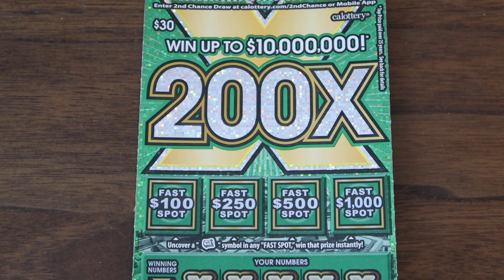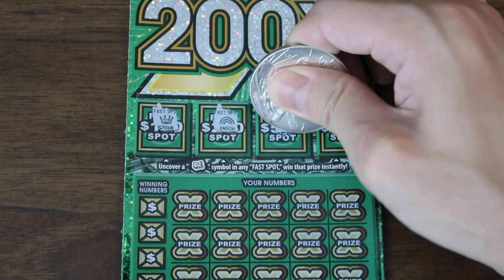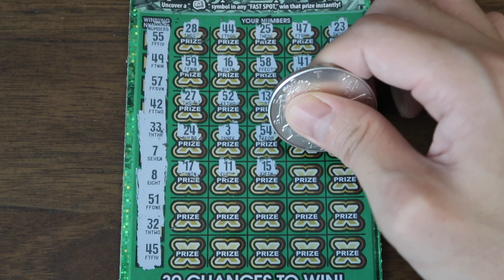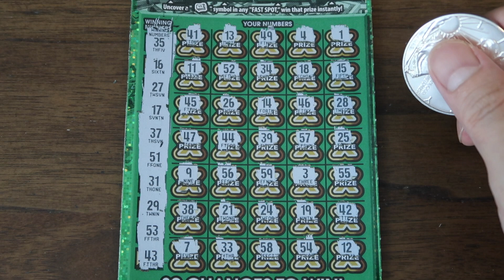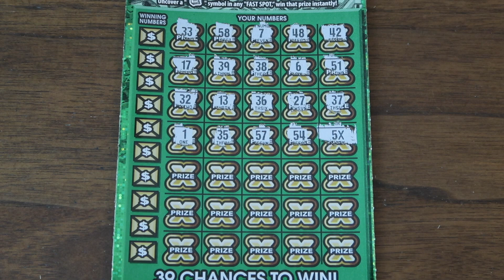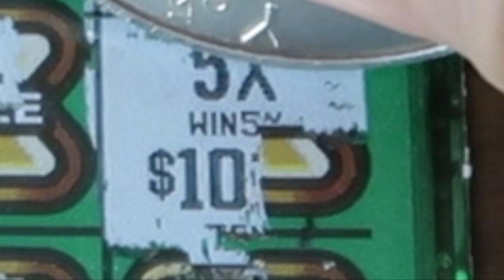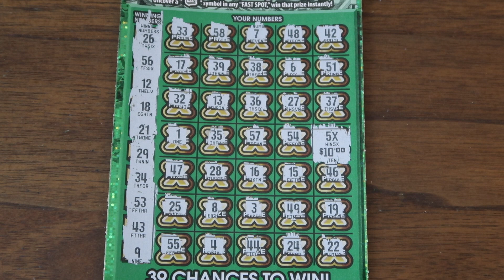5X WIN! 5X WIN! 5X WIN! 5X WIN! 5X WIN! 200X $30 Lotto Scratcher Tickets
What the title says...5X WIN!!! Let's play! 😄
Lottery Scratch-off tickets played in this video:
4 Tickets - 200X - $30 California Lottery Scratchers